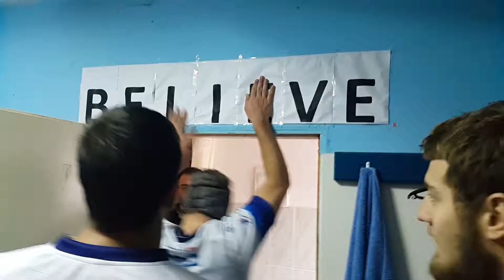RK Zagreb BELIEVE's